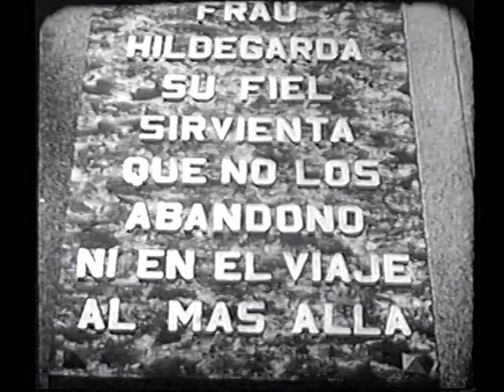Invasion of the Vampires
A doctor and his assistant hunt down a vampire named Count Frankenhausen, who is terrorizing the populace.

The Invasion of the Vampires (Spanish: La invasión de los vampiros) is a 1963 Mexican horror mystery thriller film directed by Miguel Morayta and starring Erna Martha Bauman, Rafael del Río, Tito Junco, Fernando Soto, Bertha Moss and Carlos Agostí.

It is part of a duology of vampire films directed by Morayta, preceded by The Bloody Vampire (1962).

An English-language dub version was released in 1965, produced by K. Gordon Murray for American International Pictures.